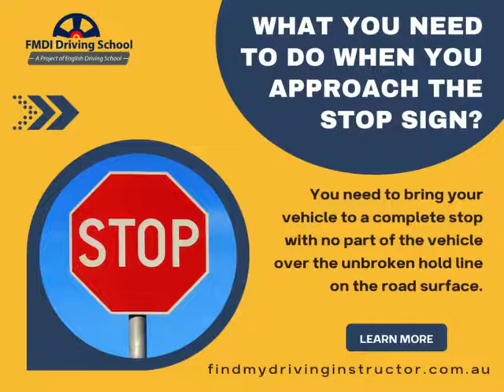What should you do when you approach the stop sign?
You should bring your vehicle to a complete stop without any part of the vehicle over the unbroken hold line when traveling surface area.